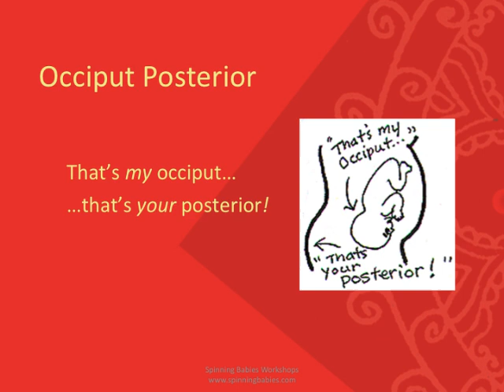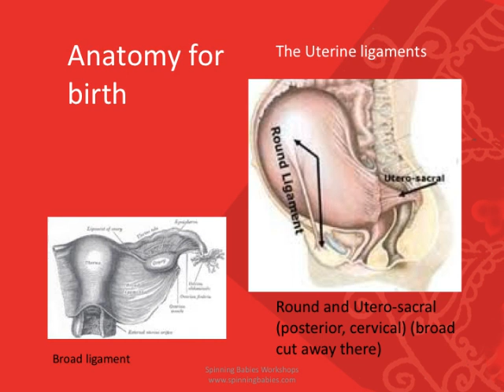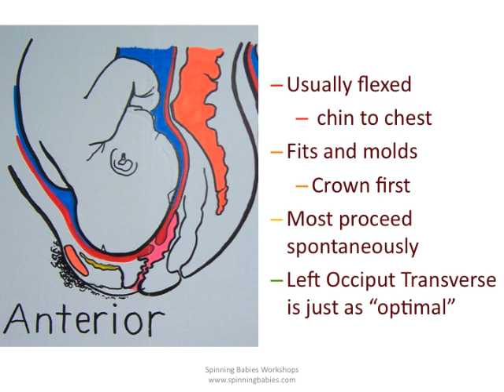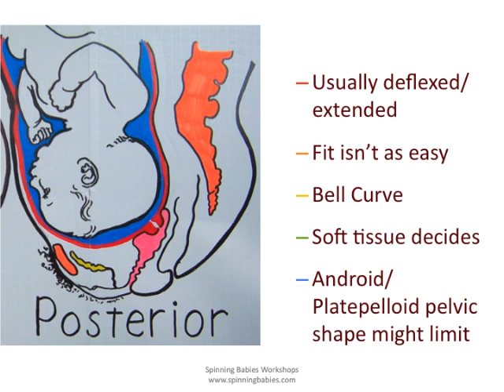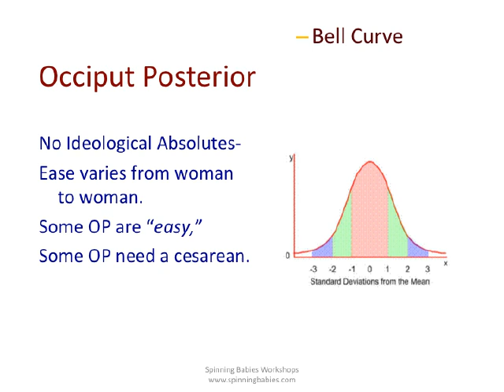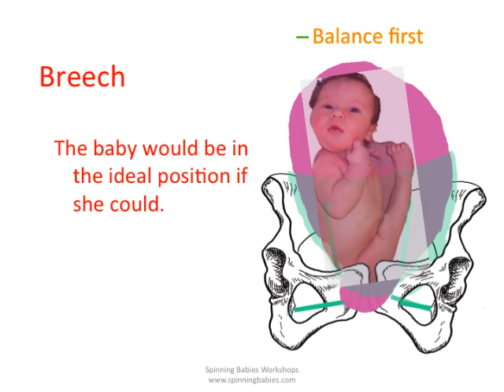Spinning Babies® View on Fetal Positioning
This slideshow is a silent overview for fetal positioning topics from the Spinning Babies point of view. You may use this 4 minute slideshow in your classes. Please don't cut and paste into another format, though you may use only portions, as they are here, in your presentations, giving credit created by Gail Tully, Midwife.